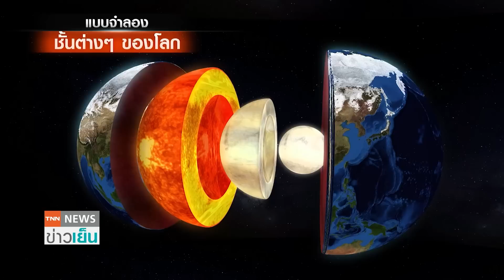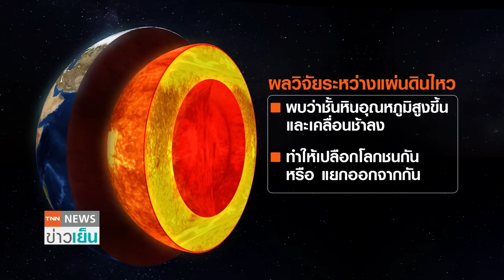ชั้นด้านในโลกสั่นสะเทือน วิจัยพบโครงสร้างชั้นใหม่ใต้เปลือกโลก | TNN ข่าวเย็น | 15-02-23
และอย่างที่เราพูดอยู่เสมอว่า นักวิจัยและนักวิทยาศาสตร์ทั่วโลกพยายามค้นหาคำตอบเบื้องหลังของแผ่นดินไหว ซึ่งวันนี้เรามีงานวิจัยใหม่ที่ต่อยอดจากเรื่องนี้ โดยทำการศึกษาภาพถ่ายคลื่นสั่นสะเทือนจากแผ่นดินไหว จนพบว่ามีโครงสร้างชั้นใหม่ใต้เปลือกโลก